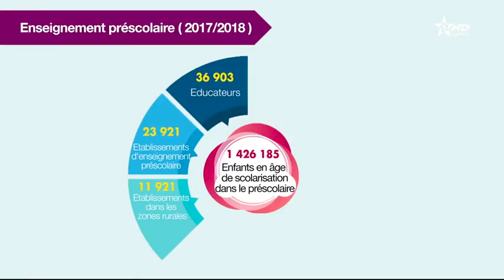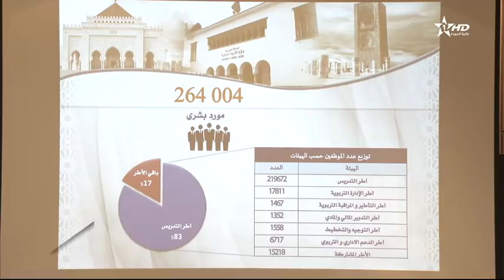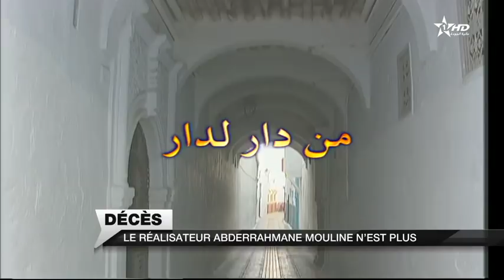Jt en français complet Al Aoula du 16/07/2018